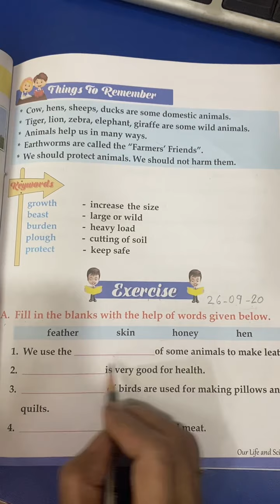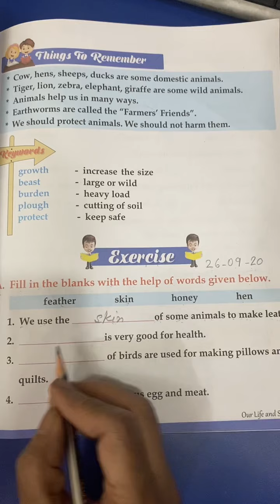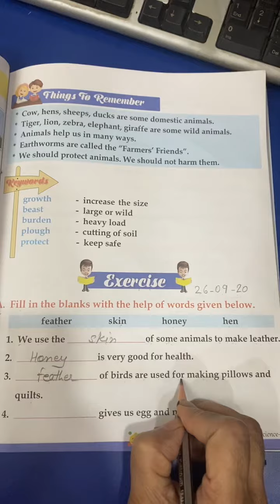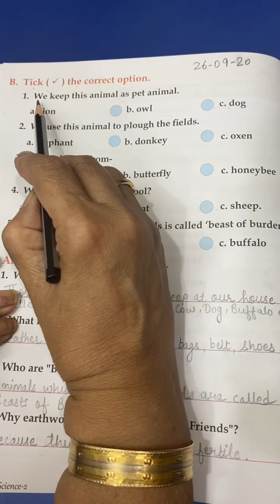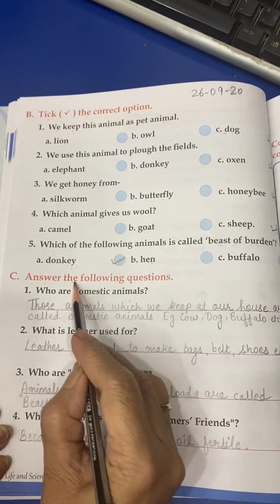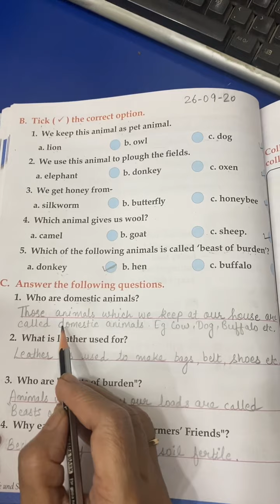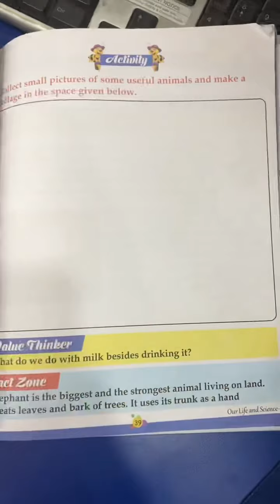2nd Class | Science | L-6 Know about Animals | 26th September 2020